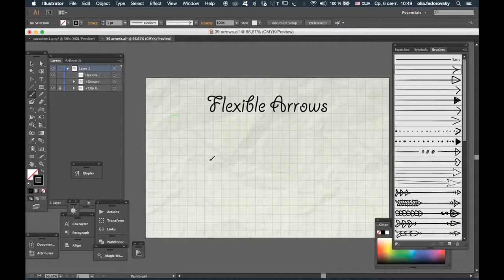Illustrator Arrow-Shaped Art Brushes Preview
Set of 39 Hand Drawn Arrow Shaped Art Brushes for Adobe Illustrator

With these brushes you can easily create flexible hand-drawn arrow elements. Simply draw a path of any shape or size and apply one of the brushes to get instant results that you can edit with ease (reshape and resize, change colors).